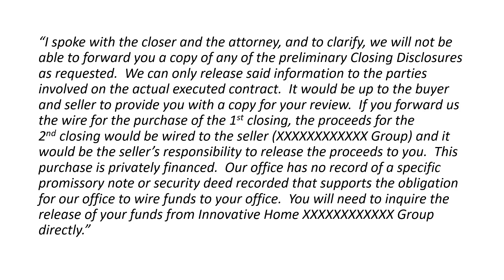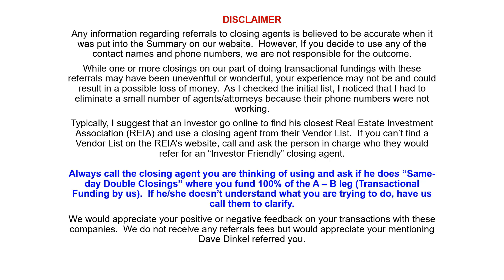How Transactional Funding can be effected by Closing Agents that you may not be aware of.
Do you do A- B B - C Double Closings on the same day?
Why should I pay for a title policy?
LearnREInvesting
Best Transactional Funding
Transactional Funding
Closing Agents
Dave Dinkel

Results mentioned in this presentation and any video, article, and/or material related to Dave Dinkel and his associated businesses are not typical nor are a guarantee of any earning potential.  No advice is to be construed as legal, accounting, or professional advice EVER.  Please consult related licensed and qualified professionals before taking any action.  No person(s) mentioned in the articles and /or shown on videos received compensation in any form for their opinions.